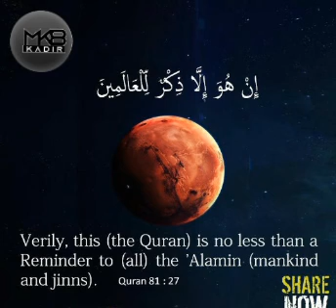Advise of the day ~ Veril, this (the Quran) is no less than a Reminder to … {EP174} (Quran 81 : 27)